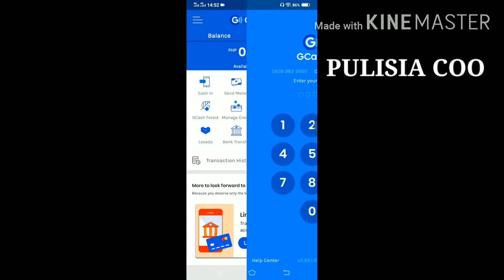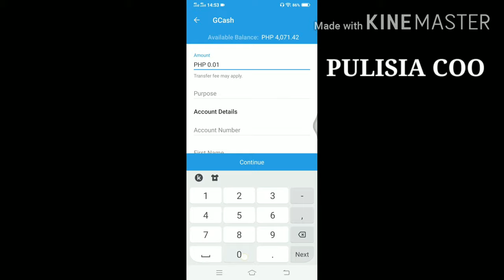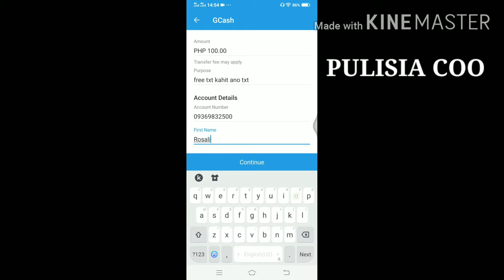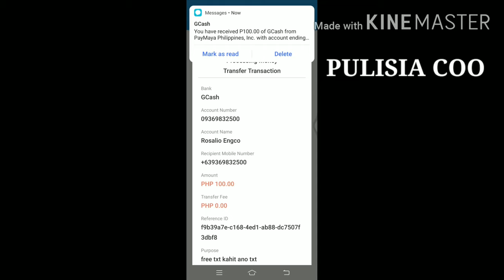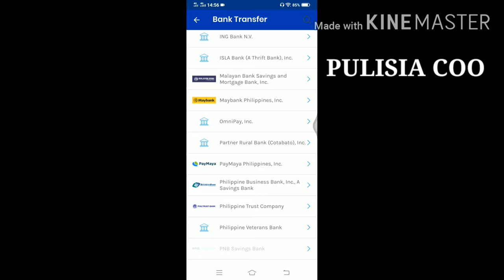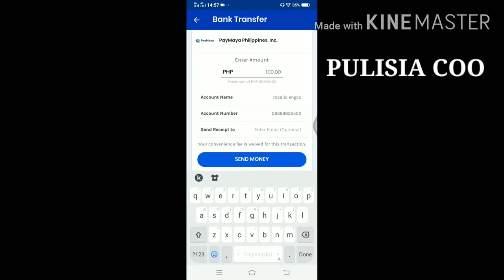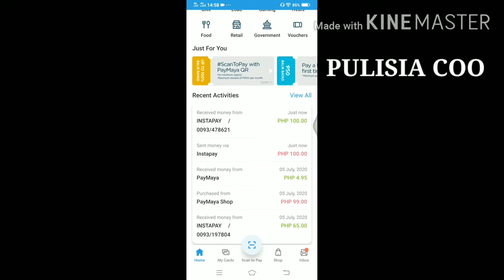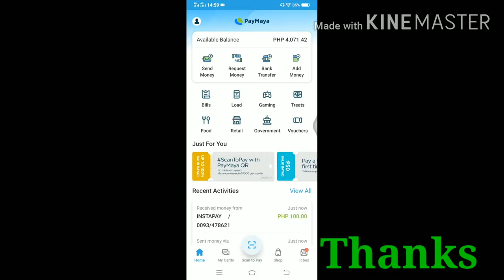PAYMAYA TO GCASH MONEY TRANSFER